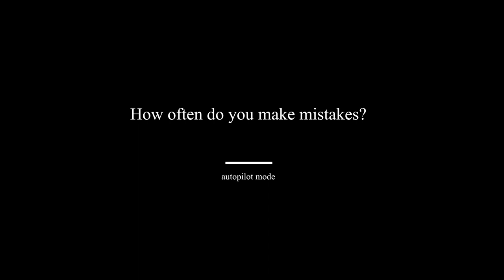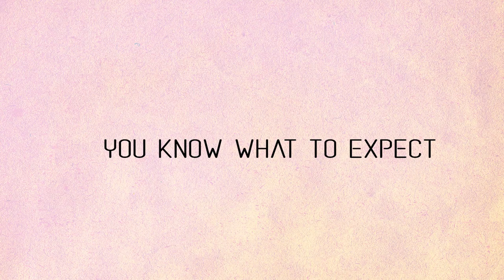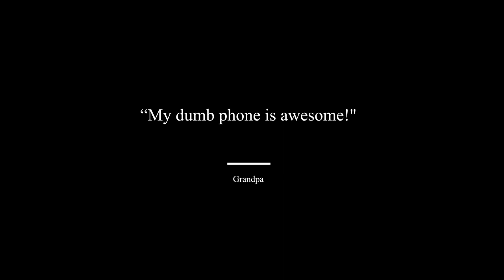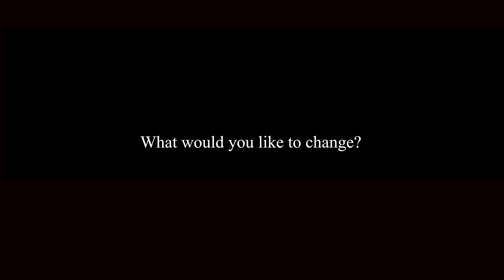How to unlearn using deliberative thinking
One needs to learn how to unlearn. Our thinking patterns have become reactive instead of active. We are running on autopilot mode. We do not upgrade our mental and physical systems. We are not allowing ourselves room to explore because we fail to set rules in place to update our most basic systems. Deliberative thinking is a good start.